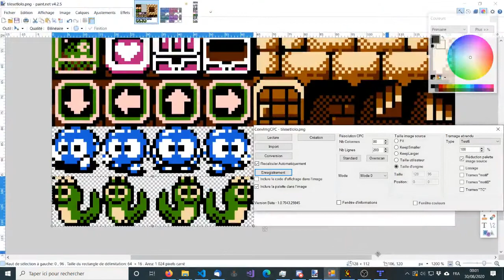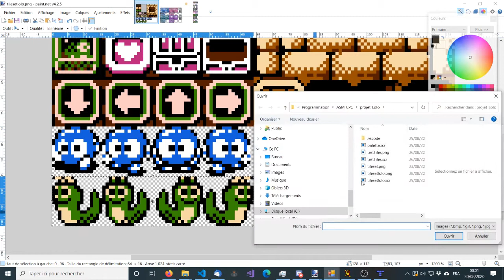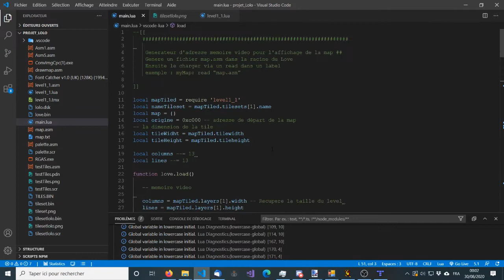Tiled CPC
Présentation de mon wrapper pour convertir les assets windows vers le CPC, notamment avec Tiled pour créer des Map. C'est pour m'éviter de tout faire à la main et de passer mon temps a switcher sur le CPC.

C'est un programme en Lua qui permet de récupérer :

1 - la palette couleur du tileset
2 - de convertir le tileset à la façon de Font Catcher pour ensuite l'exploiter en ASM sur le CPC
3 - de convertir la map de Tiled en fichier binaire pour être exploiter en ASM
4 - Et j'ai aussi un système pour me calculer une table pour afficher la map en ASM